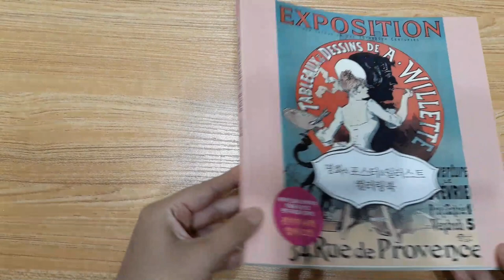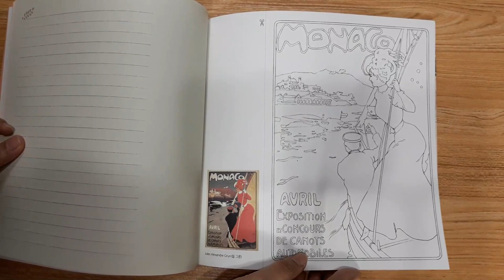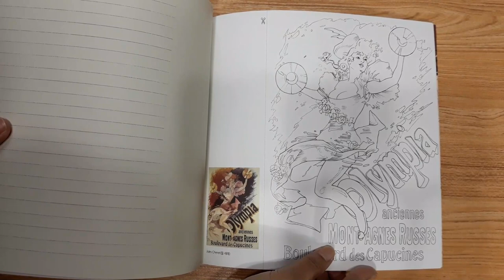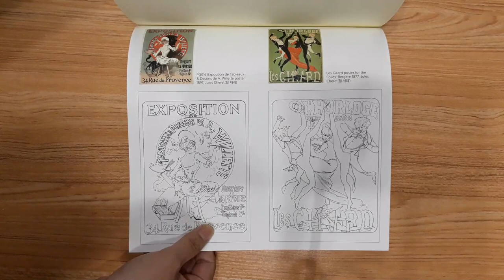Paintings posters Illustration Coloring Book